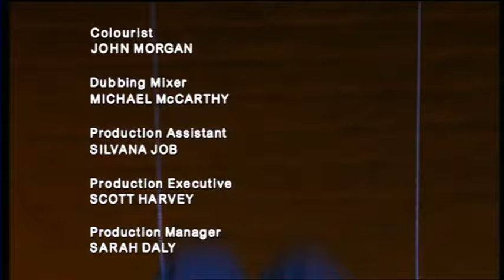Our House - The Madness Musical - Full West End Show - 2003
The excellent 'Our House', a great story, very clever staging and of course with an outstanding soundtrack. Filmed in 2003 for the BBC and released on DVD. Enjoy